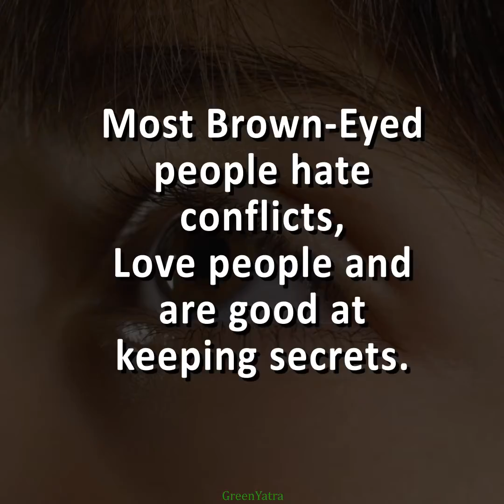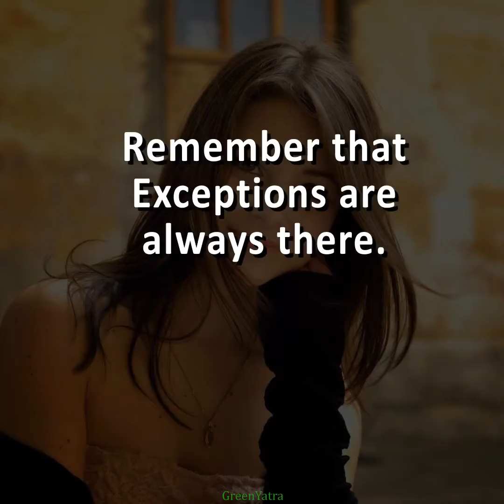WHY PEOPLE WITH BROWN EYES ARE AWESOME 422